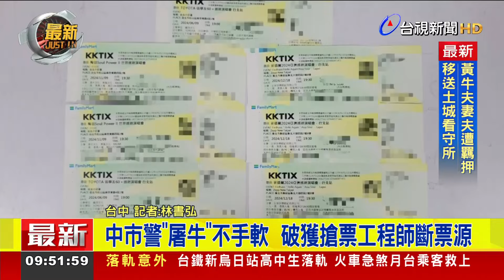中市警「屠牛」不手軟 破獲搶票工程師斷票源【最新快訊】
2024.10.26【最新快訊】台中市警局發現國內「黃牛」，態度氣焰囂張，大量購票還高價轉賣，全面啟動「屠牛專案」，利用大數據分析，掌握工程師涉嫌使用搶票機器人，改良後用於各大售票平台，大量搶票後再加價轉售。